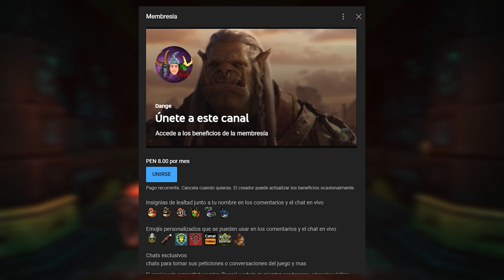RELACIONES EXTRAÑAS CON SHADOWLANDS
¿EN QUE SERVIDOR JUEGA DANGE? - Quel'thalas US "Alianza" Ragnaros US "Horda" (Servidor oficial)

referencias, pop, personajes, hakkar, bownsamdi, spiritu curador, valkyr, odyn, helhaim, legion, wod, battle for azeroth, cataclysm, murloc, azuregos, anara